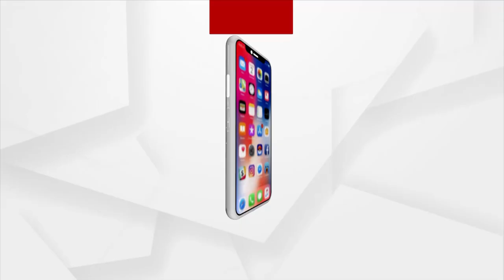No Cold Wave Alert For Odisha, Informs IMD